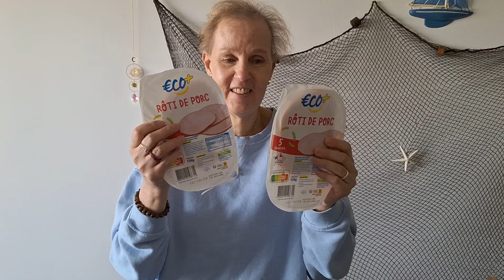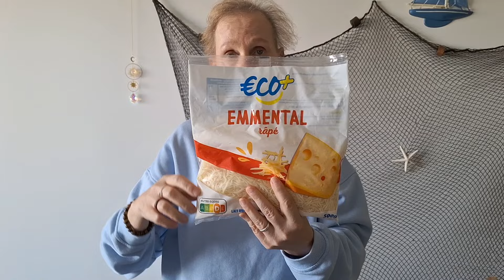Retour de Courses Leclerc 🛒 avec prix et menus de semaine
Bonjour à tous j'espère que vous allez bien aujourd'hui on se retrouve dans une nouvelle vidéo Retour de Courses Leclerc avec prix et menus de semaine 😉

Lien shopmium :
Un paquet de Nutella B-Ready, un gel douche Le Petit Marseillais ou une bouteille MayTea offerts ! Téléchargez l'appli Shopmium et rentrez mon code parrain ky76eg 😊

Code de réduction : IsabelleYT20

Lien de l'aspirateur balai sans fil U16 flex

Lien aspirateur laveur ultenic D10 :